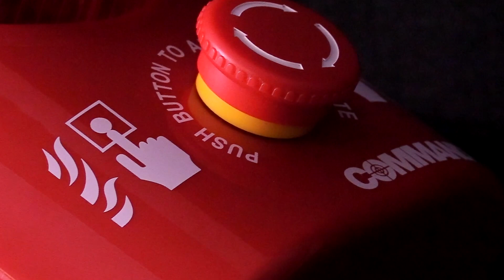Commander Single Site Alarm | CheckFire Ltd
Effective fire alarm systems support with the protection of people, property and assets.

Issue an effective warning in the event of a fire with the NEW Commander Single Site Alarm and aid safe evacuation. With its incredible 105dba siren and flashing LED strobe, the Commander Single Site Alarm can be heard loud and clear in the noisiest of environments and at a great distance.